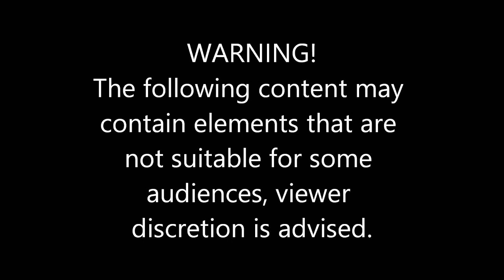Wesley Snipes Meets Admin #633 5 Shadows Roleplay